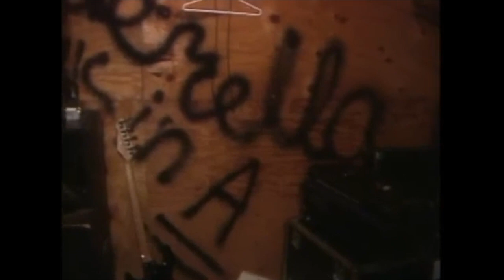cinderella being adorable goofballs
i love this band with all my heart 💖

none of the videos/songs in this video belong to me!